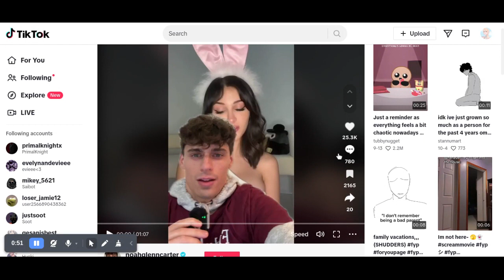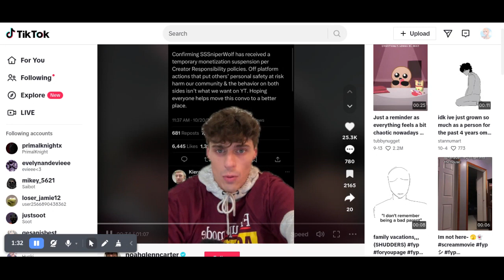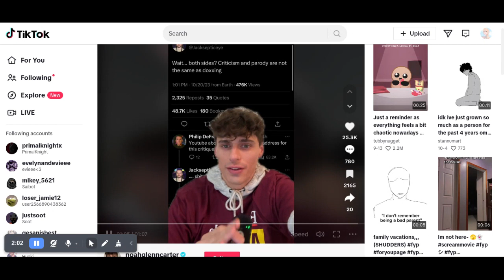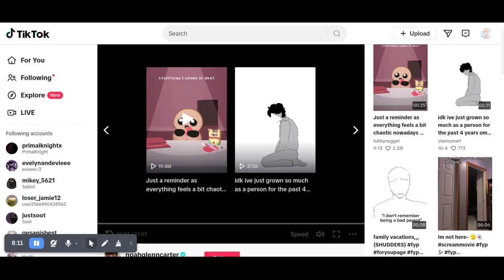Sssniperwolf is a train wreck! - Behind The Intrigue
Sniper wolf and Jacksfilms have been at each other's throats for the longest
but now Lia has gone too far by posting Jack's house to Instagram and literally invading his privacy while also stealing content from him and other content creators, YouTube has decided to actually step in and temporarily demonetize Lia.

~send me your video ideas or requests~